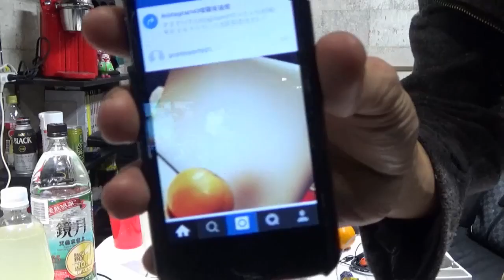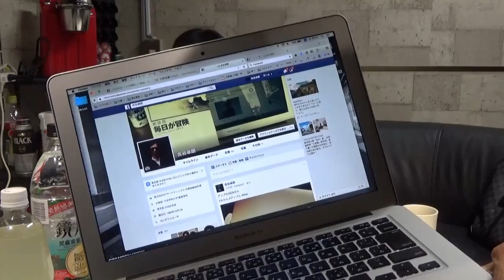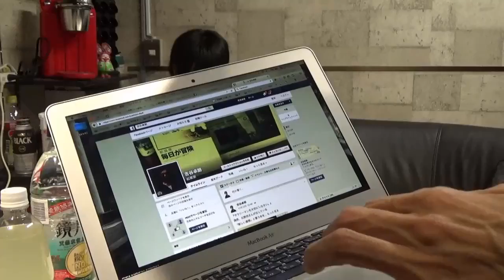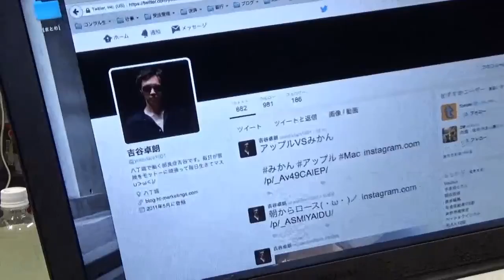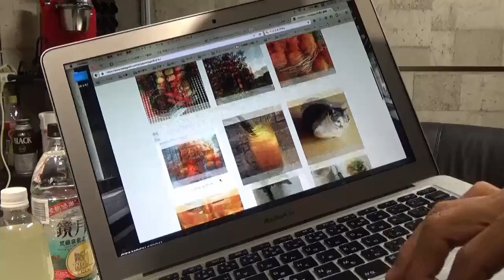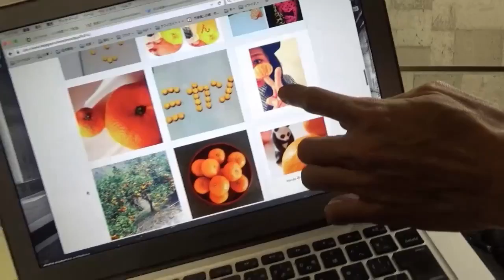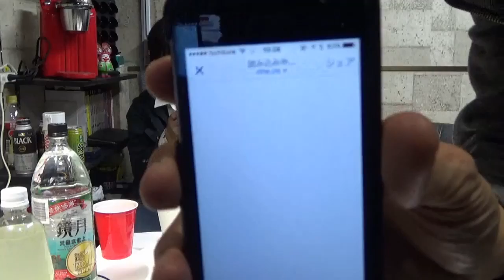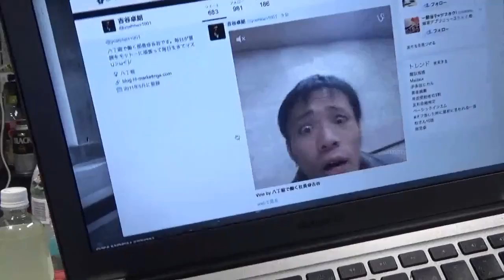vol.09「伝説の100時間ライブ」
⇒伝説の100時間ライブをやった2名と友達になって○○する方法。

Facebookにアクセスして友達申請をする。

以上。